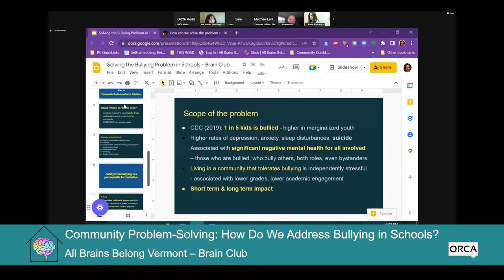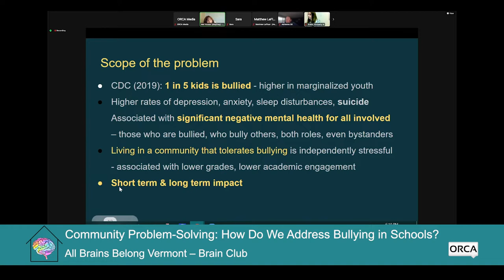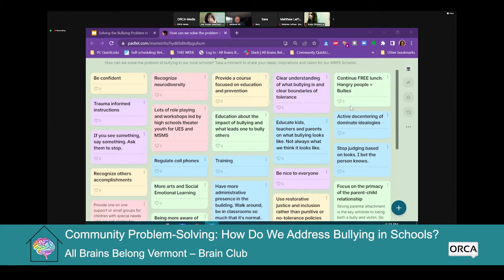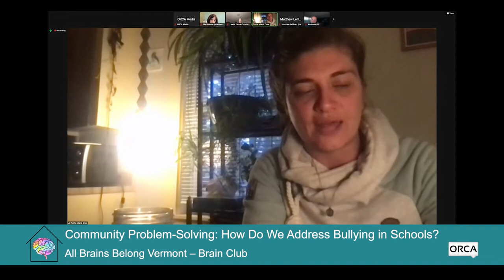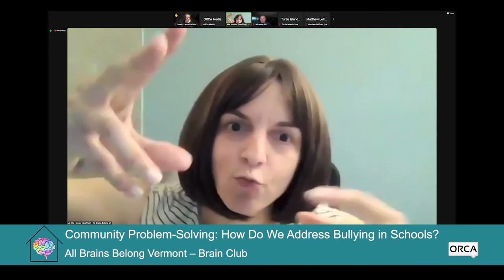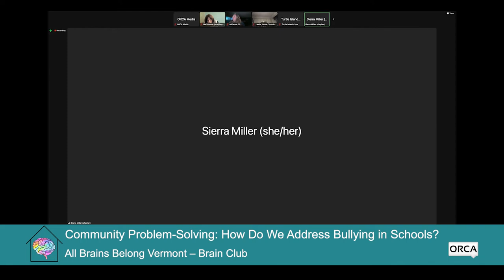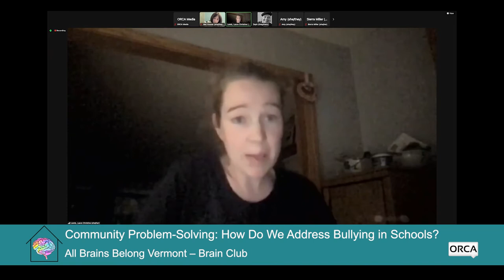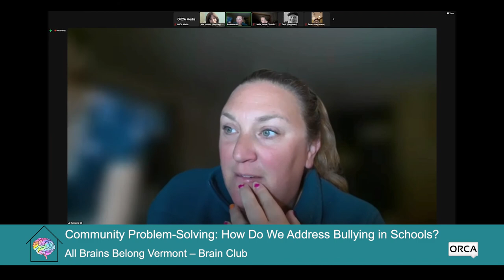All Brains Belong VT - Brain Club: Community Problem-Solving - How Do We Address Bullying in Schools